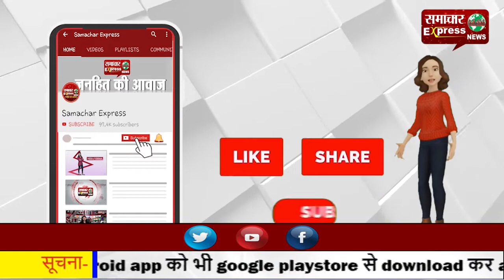आप भी आई किसानों के समर्थन में—कृषि बिल के विरोध में उपवास रखा